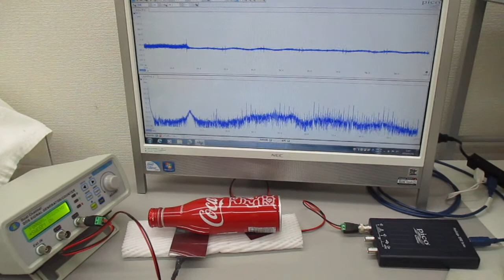アルミ製コカコーラ容器を利用した、超音波伝搬制御実験(スイープ発振制御)